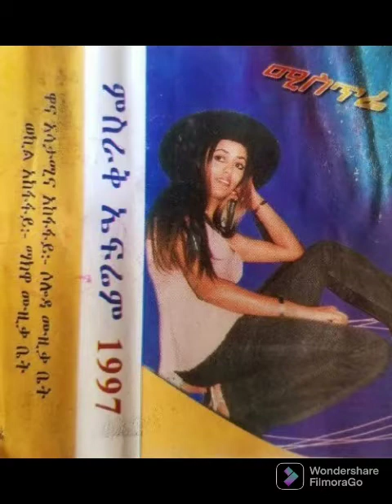Misrak Ephrem - ምሥራቅ ኤፍሬም - የገነት ፍሬ - 1997 ዓ.ም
Lyric: Yilma GebreAb
Melody: Elias Melka
Composed by: Elias Melka